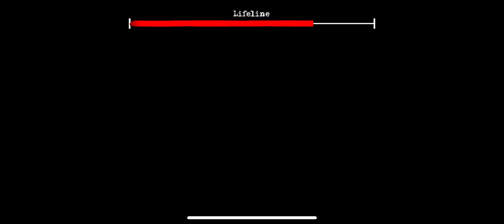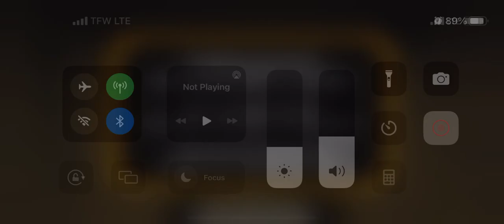The Twins In Easy Mode